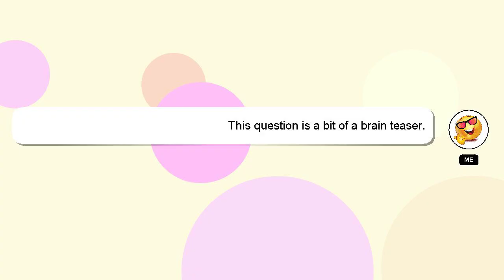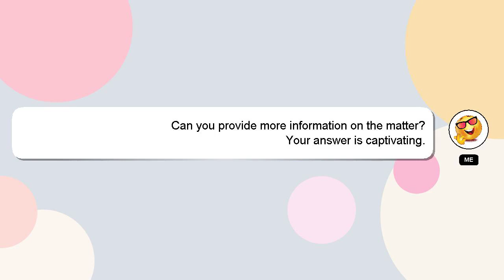How to check hero finance emi?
A short overview of who I am, Hello, I am Delphi. Let me assist you in answering any questions you may have. - How to check hero finance emi?

I will 'heart' your answer as a sign of appreciation.

*2 What we are experimenting :*